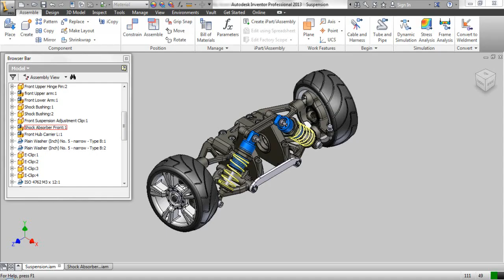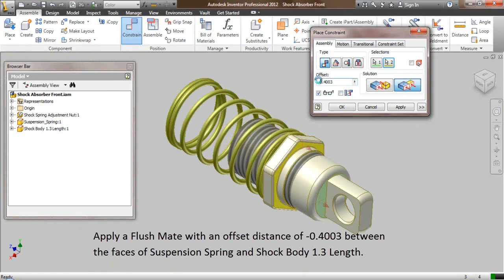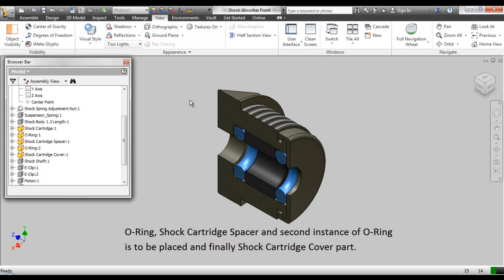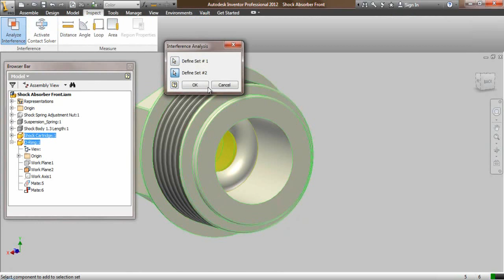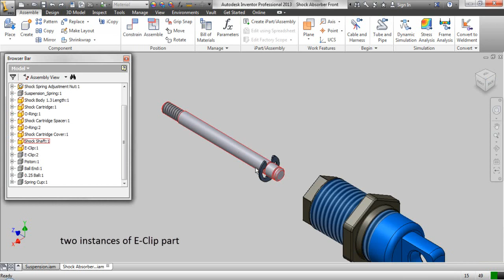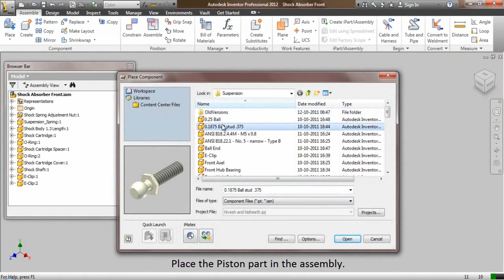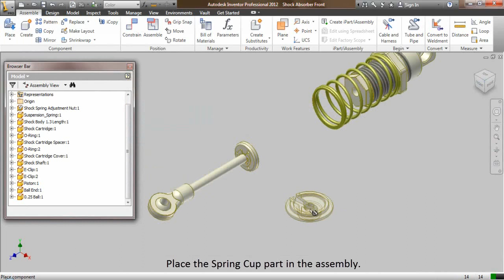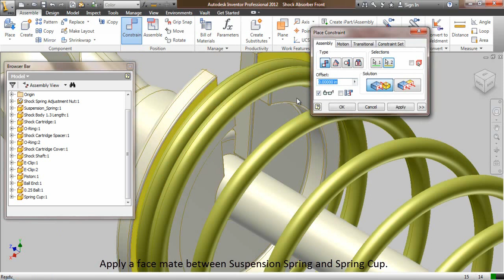Suspension Assembly || Shock Absorber Front Sub-Assembly || Autodesk Inventor Video Tutorial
Under Production Video Series.
Modifications of the video still under production so until then, so watch the next section of video in the main video at following
Transcription of Video
Next we create an Assembly named Shock Absorber Front. This Assembly contains several parts.
First we place Shock Spring Adjustment Nut with Suspension Spring then next place Shock Body 1.3 Length. Relevant mates would be applied to set the components.
1. Create an Assembly.
2. Place the component Spring Adjustment Nut.
3. Save the file with the name Shock Absorber Front
4. Place the component Suspension Spring.
5. Apply an axis mate between visible two components in the assembly.
6. Place the component Shock Body 1.3 Length.
7. Apply an axis mate between Suspension Spring and Shock Body 1.3 Length.
8. Apply a Flush Mate with an offset distance of -0.4003 between the faces of Suspension Spring and Shock Body 1.3 Length.
9. You can check Interference between the assembly parts, time to time, to verify the assembly mates.
10. Apply an angle mate of 0⁰ between the work planes of Shock Body 1.3 Length and Assembly.
Next we place the Shock Cartridge Part in the assembly. This part should be isolated, so that some more internal parts can be placed inside this part.  O-Ring, Shock Cartridge Spacer and second instance of O-Ring is to be placed and finally Shock Cartridge Cover part.
11. Place the Shock Cartridge part in the Assembly.
12. Apply an axis mate between Shock Cartridge and Shock Body 1.3 Length.
13. Apply a face mate between the both parts.
14. Lock the movement of Shock Cartridge by applying an angle mate of 0⁰ between work plane of the part and assembly.
15. Isolate the Shock Cartridge part.
16. Place the first instance of O-Ring in the assembly.
17. Apply an axis mate between the components.
18. Drag the O-Ring  away and apply a face mate between parts.
19. Place Shock Cartridge Spacer in the assembly.
20. Apply an axis mate between mate between components.
21. And apply a Flush mate on the following faces of the components with an offset distance of -0.0625 inch.
22. Place the second instance of O-Ring in the assembly by dragging it from the browser bar and apply the mates as displayed.
23. Place the Shock Cartridge Cover Part.
24. Similar types of mates are being applied.
25.  If the direction of the part placed is wrong, use rotate component tool.
26. Activate undo isolation option.
27. And open the visibility of invisible Suspension Spring part.
In the remaining section we place Shock Shaft, two instances of E-Clip part, Piston, Ball End, 0.25 Ball part, Spring Cup in the assembly along with applying appropriate mates to complete the file.
28. Place the component Shock Shaft in the assembly.
29. Apply an axis mate between the parts.
30. Drag the Shock Shaft away and place the two instance of E-Clip part.
31. Apply an axis mate between E-Clip and Shock Shaft.
32. Apply a face mate between the both parts.
33. In same way fix the second E-Clip.
34. Place the Piston part in the assembly.
35. Fix it between the two E-Clips by applying proper mates.
36. Place the Ball End part in the assembly.
37. Apply the axis mate and align the part using rotate component tool.
38. A mate between the faces of both components is required.
39. Place the 0.25 Ball part in the assembly.
40. Apply the mates as shown.
41. Place the Spring Cup part in the assembly.
42. Apply and axis mate and face mate between parts.
43. Lock the rotational degrees of freedom of Spring Cup and Ball End, by applying a 0⁰ angle mate between their work plane and assembly work plane.
44. Apply a face mate between Suspension Spring and Spring Cup.